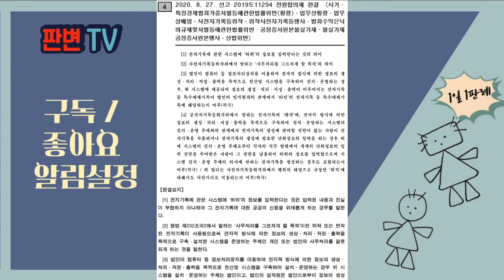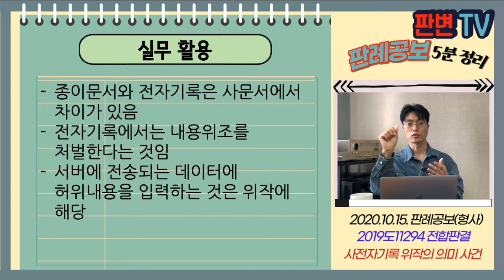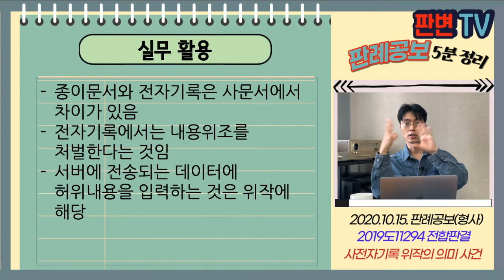사전자기록 위작의 의미 사건 [20.10.15.자 판례공보(형사)]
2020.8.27. 선고 2019도11294 전원합의체 판결
사전자기록등위작 등

상고기각

적용법령
형법
제232조의2(사전자기록위작,변작)
사무처리를 그르치게 할 목적으로 권리의무 또는 사실증명에 관한 타인의 전자기록등 특수매체기록을 위작 또는 변작한 자는 5년이하의 지역 또는 1천만원 이하의 벌금에 처한다.

피고인1은 가상화폐 거래소 대표이사, 피고인2는 사내이사
18.1.5. 거래소 개장하면서 많은 회원들이 거래한 것처럼
봇 프로그램을 이용해 차명계정으로 매매주문을 내기로 함
관리자 계정에 접속하여 차명계정별로 보유량 정보를 조작 입력함

“위작”의 의미
사문서는 내용 위조를 처벌하지 않음
공문서는 내용위조 처벌함(허위공문서작성죄)
전자기록에 허위내용 입력시 처벌되나?

허위의 정보는 입력된 내용과 진실이 부함하지 아니하여 공공의 신용을 위태롭게 하는 것
거래시스템에 장애 유발 가능성 있어 사무처리를 그르치게 할 목적 있었음
법인의 임직원과의 관계에서 타인의 전자기록임
허위의 정보 입력도 위작에 포함됨
(반대의견 이기택,김재형,박정화,안철상,노태악) 허위의 정보는 내용 위조이고, 사문서의 경우 처벌되지 않음
위작은 위조와 동일하게 해석해야 함

실무활용
종이문서와 전자기록은 사문서에서 차이가 있음
전자기록에서는 내용위조를 처벌한다는 것임
서버에 전송되는 데이터에 허위내용을 입력하는 것은 위작에 해당